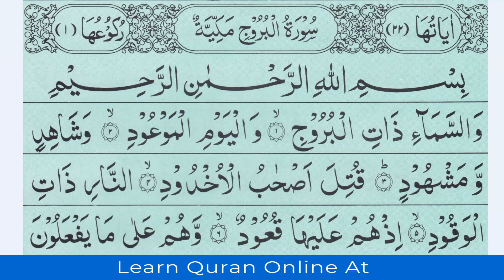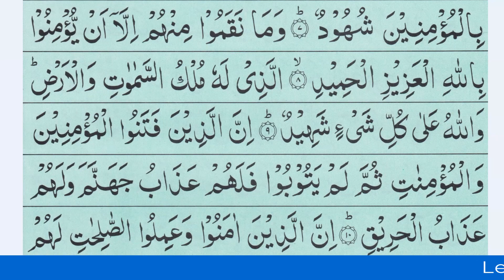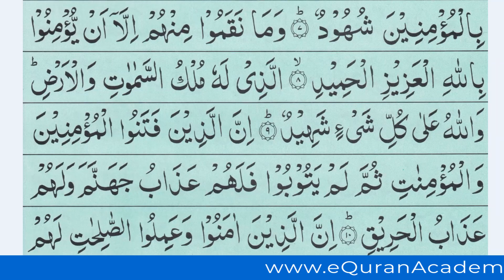Hifz Quran Online - Quran Surah Burooj - Live Hifz ul Quran Lesson 58 Urdu/Hindi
Today we Learn Live Hifz Quran Online, Quran Surah Burooj, Live Hifz ul Quran Lesson 58 Urdu/Hindi

Click the link and Signup : eQuranAcademy.com/JoinFreeTrial

About eQuranAcademy.com